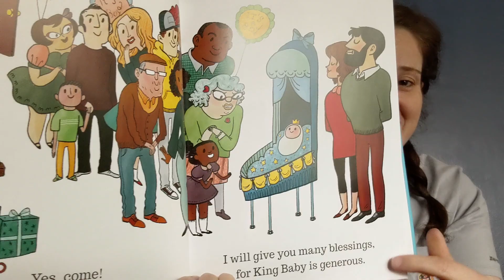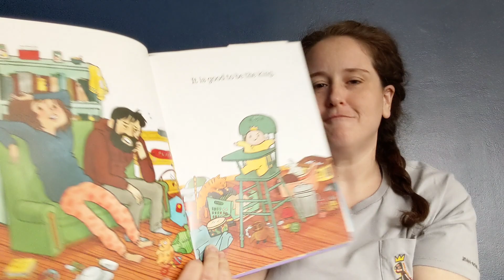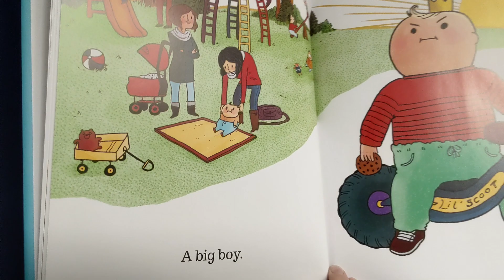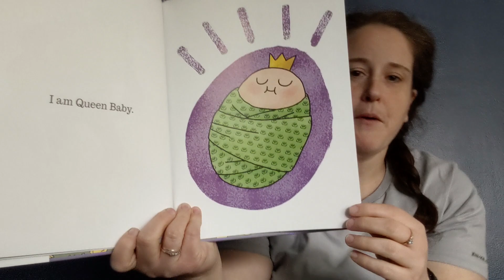Goodnight George: King Baby